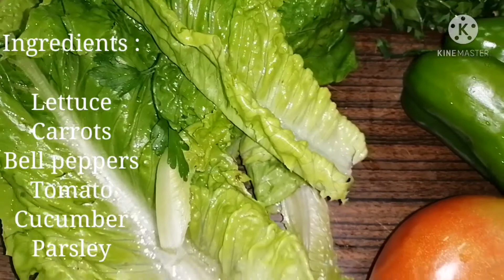VEGETABLE SALAD//EASY SALAD RECIPE| Marga TVChannel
Ingredients :

Lettuce
Carrots
Bell peppers
Tomato
Cucumber
Parsley

Dressing :

Olive oil
Lemon juice
Vinegar
Black pepper
Salt